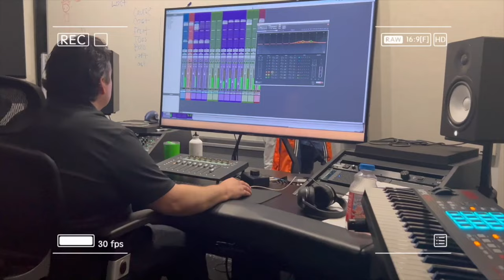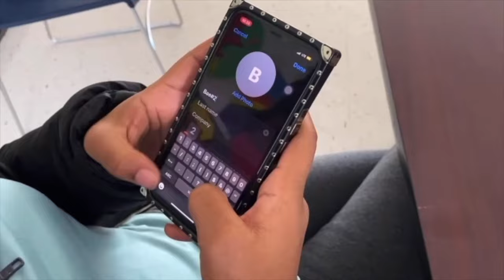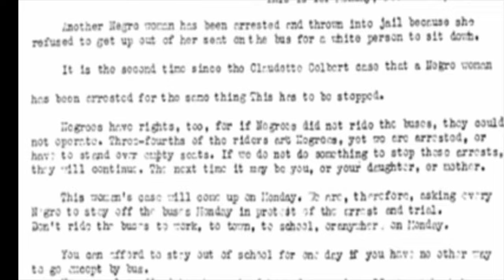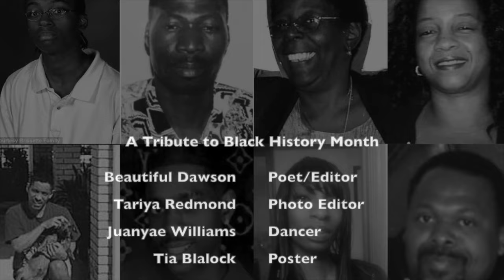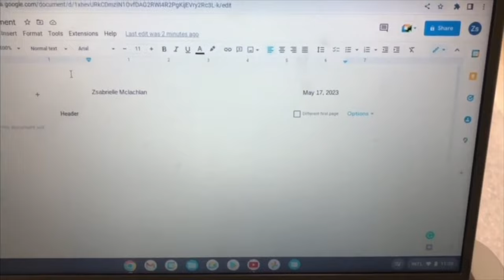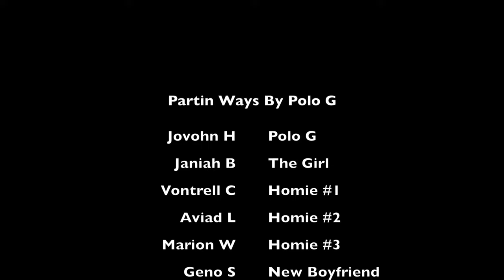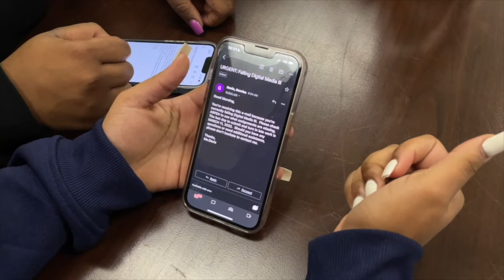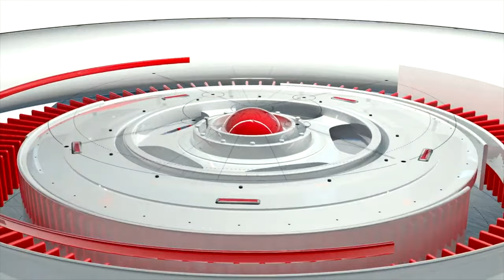2022 Digital Media Showcase